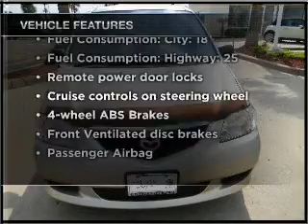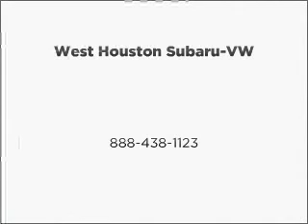2003 Mazda MPV - HOUSTON TX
Year: 2003
Make: Mazda
Model: MPV
Trim: LX
Engine: 3.0 liter 6 cylinder 24 valve
Transmission: 5-Speed Automatic
Color: Shimmering Sand Metallic
Mileage: 82922
Address:
17109 KATY FREEWAY